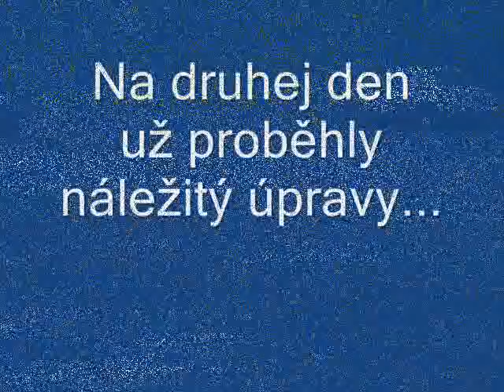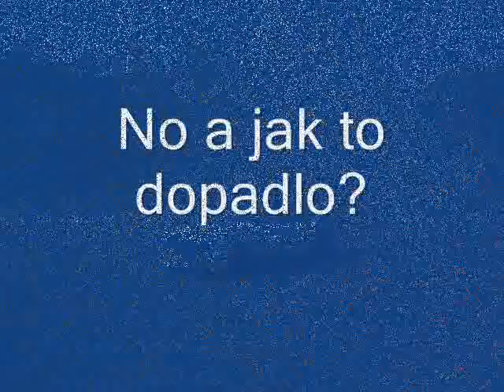Destruction Derby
Nase zabava